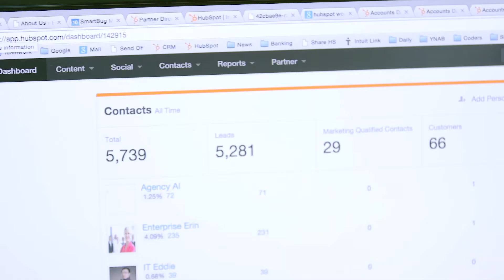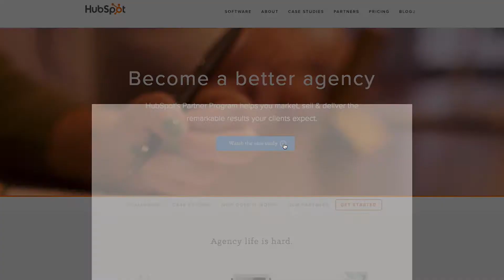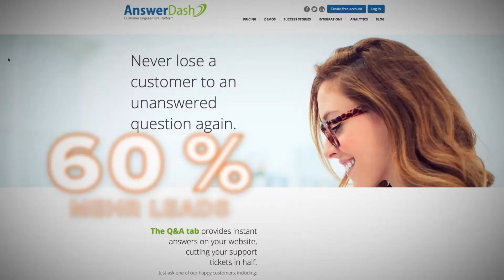HubSpot Agenturpartner Erfolgsgeschichte: SmartBug